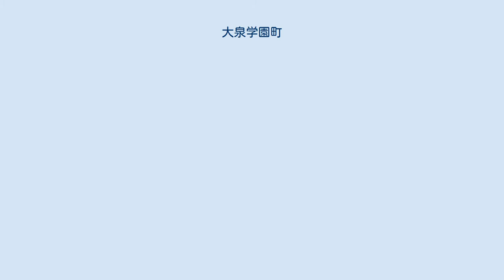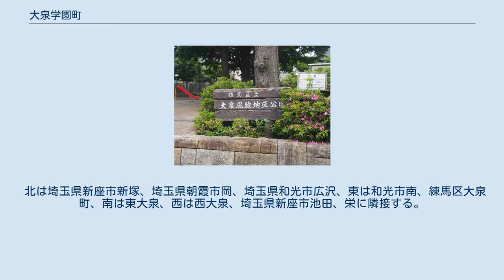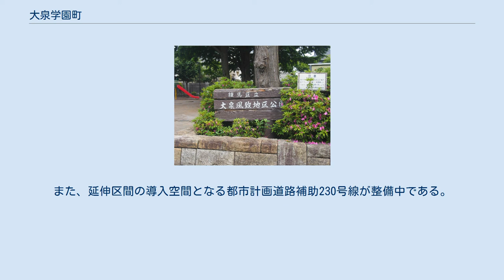大泉学園町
日本 」 東京都 」 練馬区 」 大泉学園町 大泉学園町（おおいずみがくえんちょう）は、東京都練馬区の町名。
現行行政地名は大泉学園町一丁目から九丁目。
総面積は、3.211km2。
 行政地名としての大泉学園町に限らず、大泉学園駅周辺一帯を指して大泉学園と称する場合もある。
なお、大泉学園駅は、大泉学園町より南の練馬区東大泉に所在する。
 練馬区の北西部に位置する。
街路樹や緑の公園の多い閑静な住宅街である。
かつては東京商工リサーチの調べ（調査時点：2003年11月）で、成城、田園調布に次いで3番目に社長が多く住む町であったが、2014年の同調査においては上位20位から姿を消している。
 北は埼玉県新座市新塚、埼玉県朝霞市岡、埼玉県和光市広沢、東は和光市南、練馬区大泉町、南は東大泉、西は西大泉、埼玉県新座市池田、栄に隣接する。
 かつては雑木林などが生えているだけであったため、斜めに埼玉県との境界が走っている。
そのため埼玉県の住宅と東京都との住宅が隣接している例としても取り上げられることが多い。
 戦前戦中に陸軍予科士官学校のあった、大泉学園町九丁目と隣接する埼玉県和光市・朝霞市・新座市の一部は在日米軍の旧キャンプ・ドレイクであり、その返還後に一帯として国及び国立の諸機関を受け入れ、郊外の研修拠点として進展が著しい。
 大泉風致地区公園 大泉学園町およびその周辺の地区のうち、大泉学園町六 - 八丁目および新座市栄三 - 五丁目に及ぶ地区が、上記の開発で風致地区として碁盤状に整備された住宅地である。
風致地区の中央を南北に通る大泉学園通りには、「風致地区」交差点と西武バスの「大泉風致地区」バス停留所がある。
 昔の大泉地区は、練馬大根の生産が盛んで、辺り一面大根畑が広がっていたが、現在はキャベツやブロッコリーなどに移行しており、練馬大根の栽培をしている農家はわずかである。
現在でも、練馬区内の経営耕地の約44%が大泉地区にある。
 なお大泉学園通りには、上記「風致地区」交差点の北に「都民農園前」交差点と西武バスの「都民農園」バス停留所、そのさらに北の新座市側に西武バスの「都民農園セコニック」バス停留所がある。
 2017年（平成29年）12月1日現在の世帯数と人口は以下の通りである。
 住宅地の地価は、2015年（平成27年）1月1日の公示地価によれば、大泉学園町2-23-46の地点で28万3000円/m2となっている。
 武蔵野鉄道線（現在の西武池袋線）が開通した当初は、大泉には駅は設置されなかった。
しかし、後に大泉学園駅（当初は東大泉駅）が設置され、大泉の街は急速に発展した。
→大泉村_(東京府)歴史も参照。
 大泉学園町は、関東大震災以降の郊外住宅地への旺盛な需要に応えて、箱根土地会社が開発した学園都市の一つであり、1924年（大正13年）から開発が始められた。
 これは、大学等の高等教育機関を誘致し街づくりの核とし、学園都市として開発する計画であった。
 核となる高等教育機関の誘致は失敗したものの一帯は引き続き高級分譲住宅地として開発され、その名残が大泉学園町という町名と碁盤の目に整理された区画に現れている。
 よって、この近くに同名の学校は存在しないが、後に町名由来の東京都立大泉学園高等学校、練馬区立の大泉学園中学校、大泉学園小学校、大泉学園緑小学校、大泉桜学園（小中一貫校。大泉学園桜小学校、同中学校を統合）などが設けられている。
 その昔、周辺には多くの泉が湧いており、小泉（おいずみ）と呼ばれていた。
しかし、後の市町村登録の際、このままでは「こいずみ」と混同する恐れがあったため、「小」を「大」として「おおいずみ」で登録した。
これにより、「大泉」が誕生した。
その後、前出の学園都市構想により大泉学園町へと至る。
住居表示実施以前は「丁目」のない「大泉学園町」であった。
 1982年12月1日の住居表示実施により、大泉学園町一 - 九丁目となった。
この時、旧・北大泉町・東大泉町・南大泉町の各一部を編入した。
また、旧・大泉学園町の一部は大泉町三・四丁目、西大泉三丁目へ編入された。
 街の目抜き通りである「大泉学園通り」が域内の南北を走り、沿道の桜並木は街のシンボルである。
東西に関越自動車道が通るが、域内にインターチェンジはなく、隣町の大泉町に大泉インターチェンジが所在する。
 町域内は鉄道が無く、町自体が最寄...